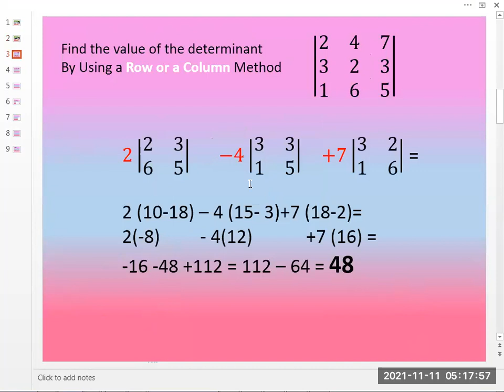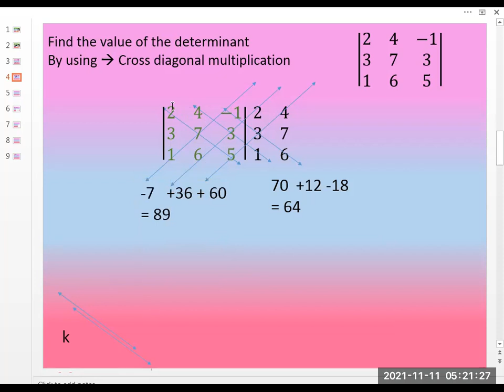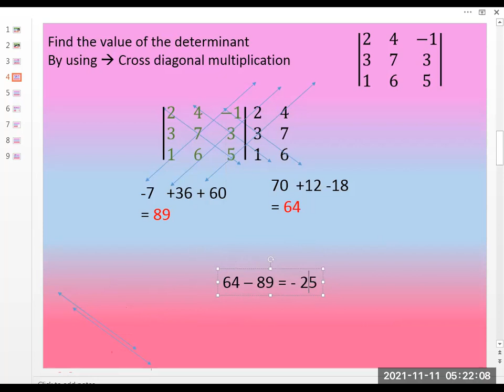Learn How to get Value of 3 by 3 Determinant [By Cross Diagonal Multiplication ]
Learn How to Find the value of 3 by 3 Determinant
By using  Cross Diagonal Multiplication